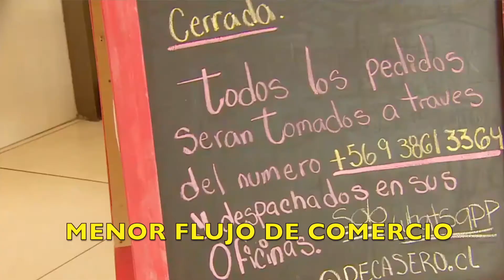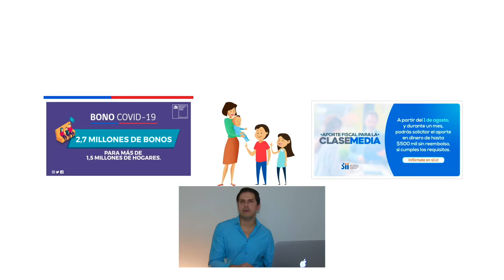PESO CERRADO GANADOR 1º LUGAR CONCURSO